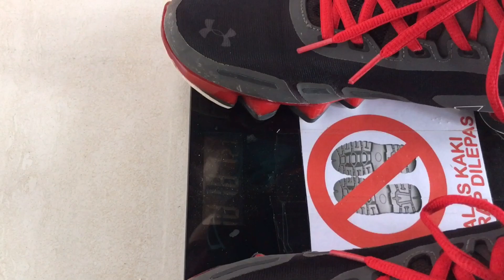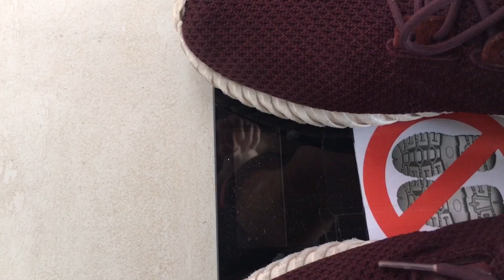SHOULDER RIDE CHALLENGE vs BINARAGA TERBERAT BATAM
Kali ini saya mencoba shoulder ride challenge mengangkat binaraga terberat di kota batam. Video ini hanya seru-seruan biar olahraga lebih fun.
Selamat menonton!